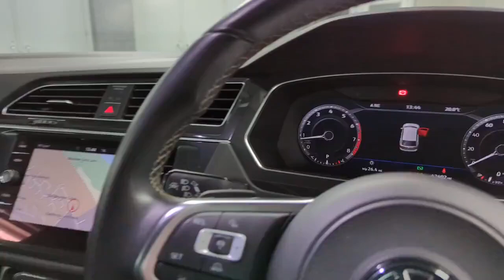VW Tiguan PE67 TOJ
Reserve today for only £99*. A high specification Volkswagen Tiguan 2.0 TSI BMT R-line 4Motion DSG, freshly prepared to a high retail standard and ready to drive away today in under one hour or you can have it delivered to your door. Finished in Deep Black Pearl with a contrasting R-Line embossed part leather sports interior this superb Volkswagen 4X4 comes packed with technology, driver aids, safety features and V.A.G build quality and reliability as standard.  Perfectly honed for family life, the Volkswagen Tiguan is well-built and practical and the R-Line spec adds a splash of sporty luxury to the VW Tiguan. Your neighbours will see where the money goes if you splash out on the R-Line, though, as the list of extras includes flashy 20-inch alloy wheels, a styling pack with sporty-looking front and rear bumpers plus wheel arch extensions, swishy LED lights on the nose and a panoramic sunroof a sporty black headlining and alloy dashboard inserts. So at a superficial level, the R-Line delivers lots of eye-candy, for those who want to stand out, the top-spec R-Line has obvious appeal. We are part of Burrows Motor Company, a family owned business and partner to Toyota, Kia & Mazda. All our cars receive a fully comprehensive mechanical check, HPI Gold Check & mileage check, service to manufacturers specification a full year’s M.O.T where applicable and are prepared and detailed to the highest standard, safe and sanitised and come with a warranty where applicable and with no hidden admin fees. We check our prices daily and we offer part exchange, competitive finance rates and a nationwide delivery service we have been a leader in click and collect since 2017 a refreshing way to buy a car.